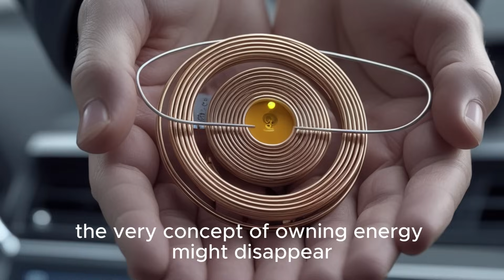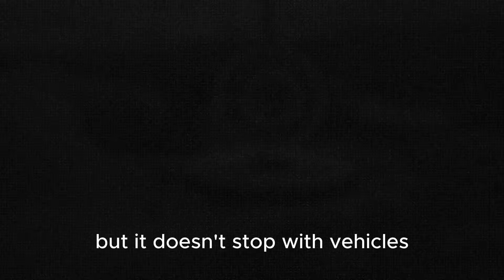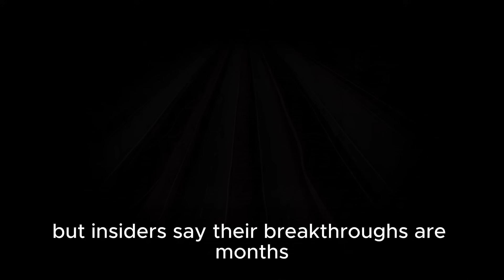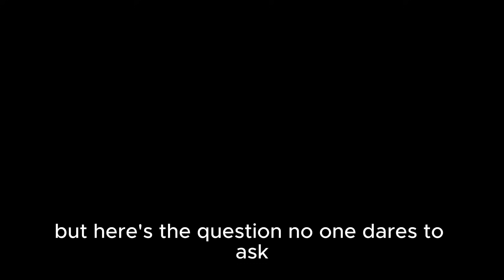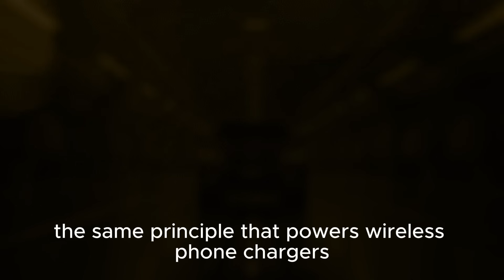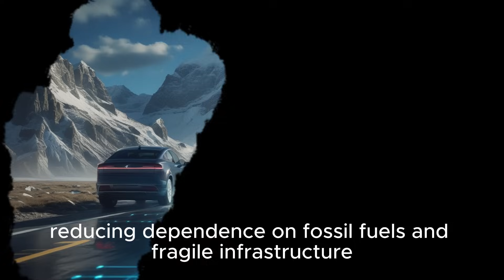Maxwell’s Micro Coil Powers a Full-Size Car – Unbelievable Tech!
Imagine a tiny coil the size of a coin powering a full-size electric car — no massive batteries, no constant recharging! In this video, we explore Maxwell’s revolutionary micro coil technology, how it works, and why it could change the future of electric vehicles (EVs) forever.

From wireless energy transfer to next-generation EV power systems, this breakthrough could eliminate range anxiety, transform global energy infrastructure, and spark the next big energy revolution. Are we witnessing the end of traditional batteries?

Topics Covered:

Maxwell’s micro coil breakthrough explained

How wireless energy could power future electric cars

The impact on EV market, energy companies & oil industry

Potential applications in transportation, space, and beyond

If you’re passionate about EV technology, Tesla innovations, wireless power, and future energy breakthroughs, this is a must-watch!

Maxwell ,Electric Cars ,EV Revolution ,Wireless Power, Future Tech, Innovation